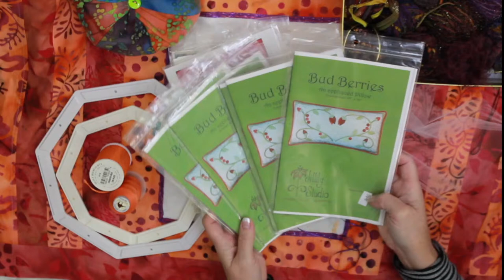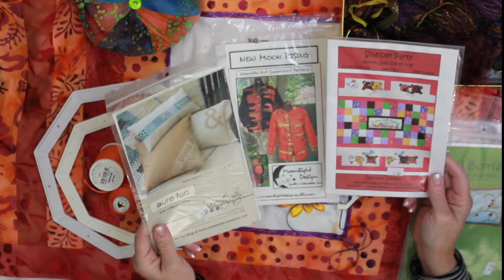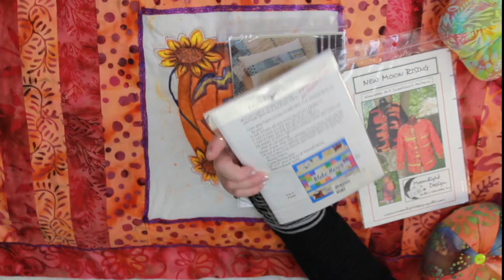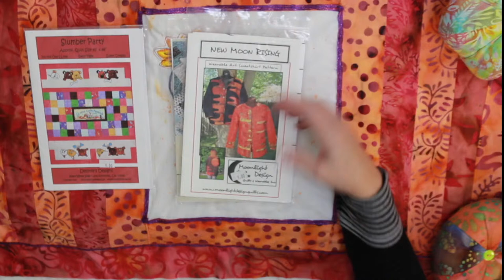HALLOWEEN QUILTED Table Topper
Season 3 Episode 39 Part 3 of my Jacko-lantern Halloween quilted and fabric painted table topper. In this lesson. I'll show you how to incorporate Trapunto techniques into your projects, how to quilt and finish with binding! Join us in the LIVE CHAT for your chance to win the Giveaway!